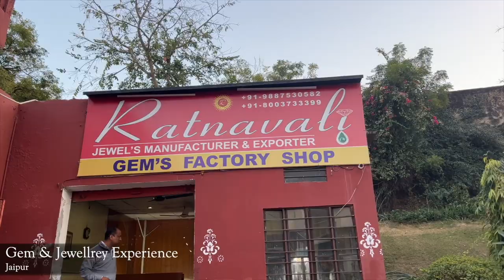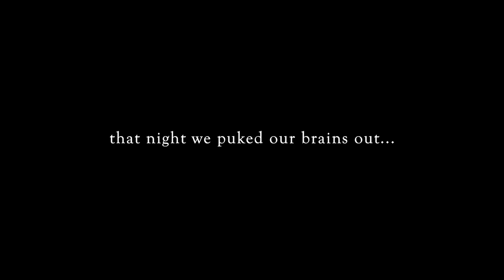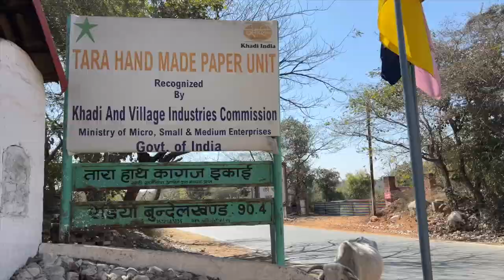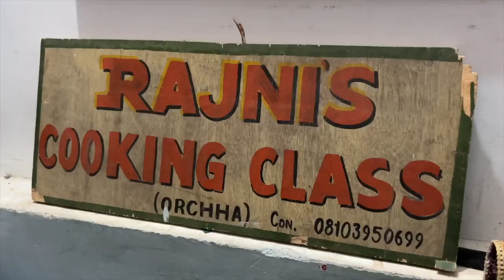I went to India 🇮🇳 travel vlog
I know this is a massive departure from my usual content but I thought that some of y'all would be interested in seeing what I've been up to for nearly all of February! Enjoy!